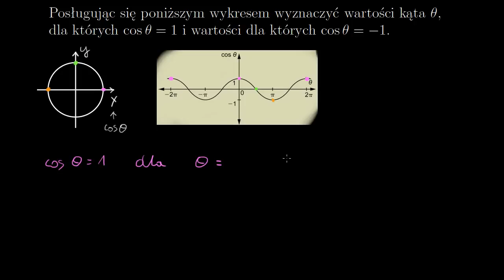Wykres funkcji cosinus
Example: Graph of cosine